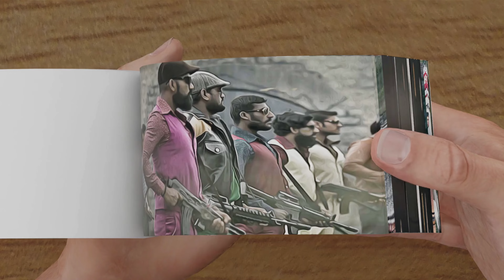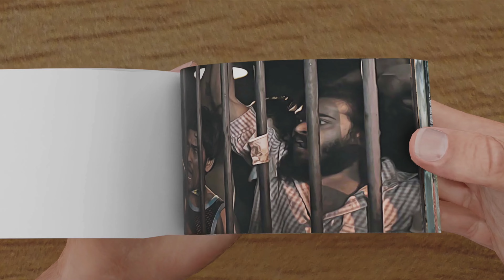KGF Flipbook | Rocky Since 1951 Flipbook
In this video we made Flipbook of Rocky since 1951 scene of kgf movie.